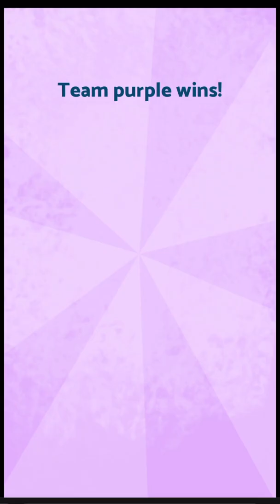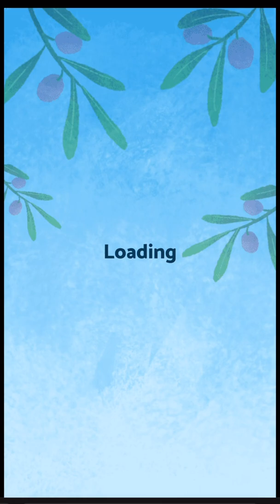La Pétanque - Google Doodle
The Google Doodle for July 31, 2022, was to teach you how to play the French game «La Pétanque».
Celebrating Pétanque! (Follow the link to play and for more information on the game and its origin.)

Chapters
0:00-0:37 Intro & Tutorial
0:38-1:06 Practice
1:07-3:09 Real Opponent - Singles Random Match
3:10-6:25 Real Opponents - Doubles Random Match
6:26-8:31 Singles Match Against Friend
8:32-8:42 Conclusion